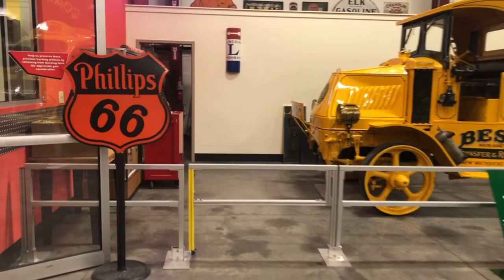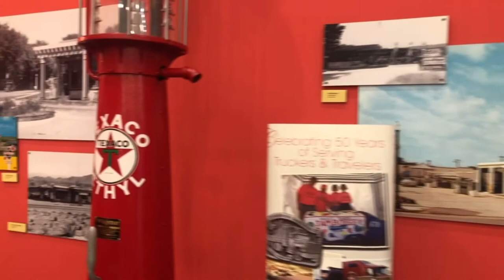🚛 🌍 🔴El mayor museo de camiones del Mundo | I-80